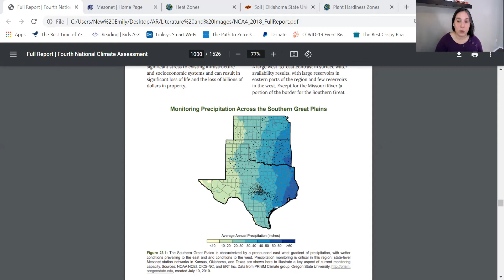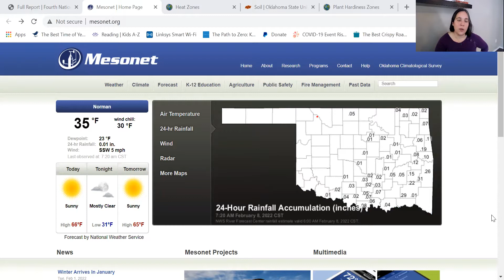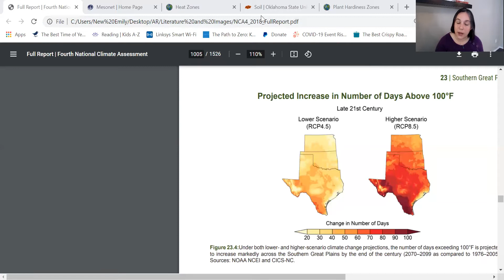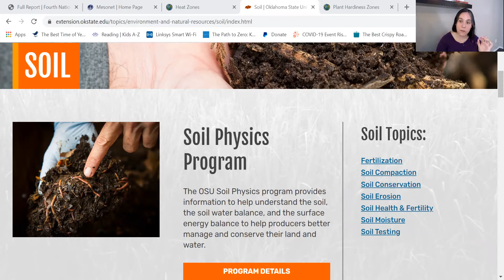2050 Climate Forecast for Oklahoma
This Oklahoma deep dive surprised me!  Check out the state's great relative stability, and more importantly, its incredible developing resilience.  This forecast hits precipitation trends, summer and winter temps, and highlights some state-level resources that are frankly just top of the line.